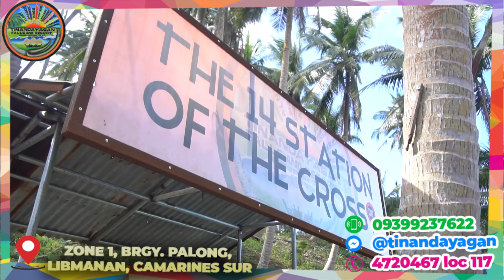(my Video Editing) TINANDAYAGAN Falls and Resort - Libmanan, Camarines Sur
VIDEOGRAPHER: my Son